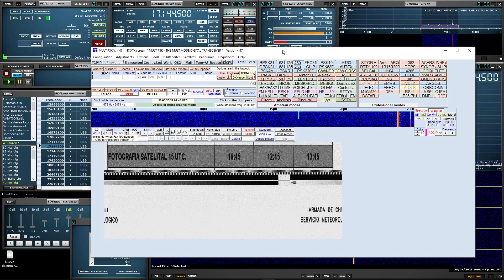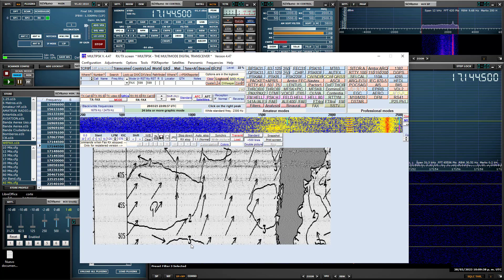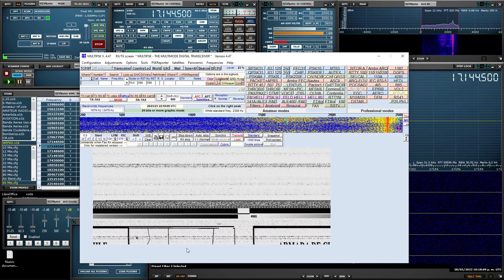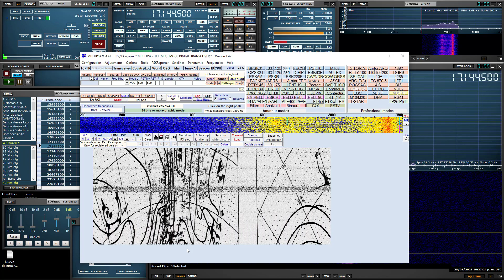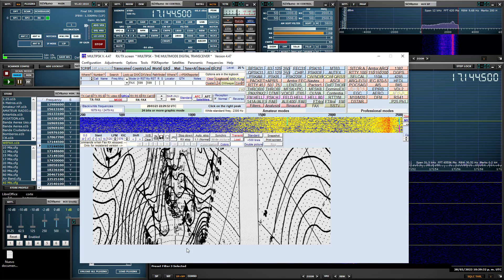WeFax Valparaiso. Playa Ancha Punta Arenas Chile. 17. 144 Khz. Copiado En Buenos Aires. Argentina.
Receptor Sdrplay RSPdx. SdrUno.
Antena G5V Mini.
Decoder: MULTIPSK.
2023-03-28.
00:58 UTC.